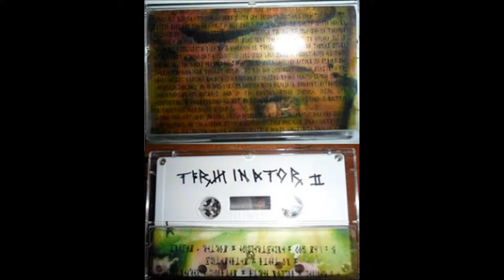Terminator 2-Mortar & Masons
from Part 1